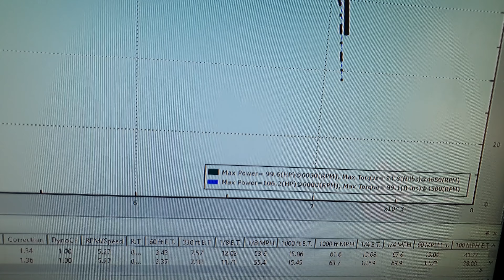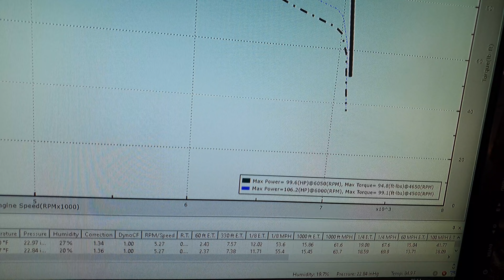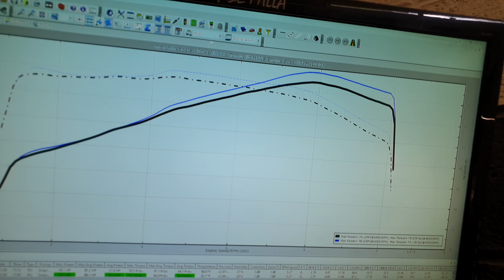Nissan March a prueba de dinamometro con línea directa escape. Headers Ponce.